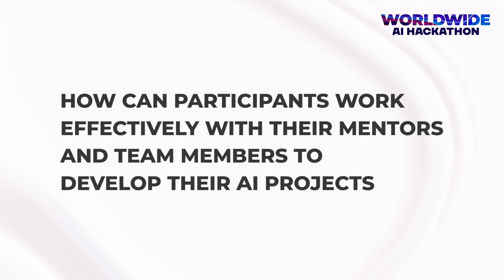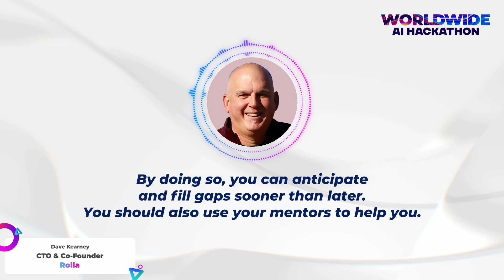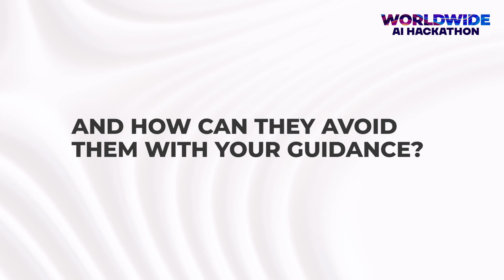[FULL] Worldwide AI Hackathon - Mentors' Tips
Our experienced mentors of the Worldwide AI Hackathon are sharing their tips and thoughts for you to win the hackathon.
Worldwide AI Hackathon 2023 is a flagship event co-hosted by Wow AI and Transatlantic AI eXchange on behalf of the WowDAO (the 1st decentralized autonomous organization for the AI community) in which talented teams of students from top universities, developers, AI enthusiasts from global corporations as well as early-stage AI startups to compete in challenges designed by top AI thought-leaders who are AI executives from more than 30 tech giants and large corporations, including Google, Oracle, Microsoft, IBM, Mastercard, Samsung, Oxford Brookes, Stanford, Deloitte, Accenture, Apple, Siemens, AstraZeneca, Meta and many others. Our mission is to empower AI talents by challenging them to solve the toughest problems and motivate them to turn their ideas into complete products and commercialize them.